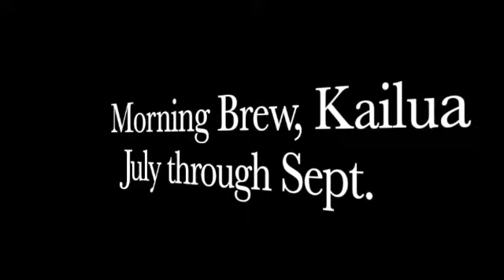MB JUly 2023 SD 480p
My last art exhibit at Morning Brew was in July 2023. Art, prints and beach towels can also be purchased